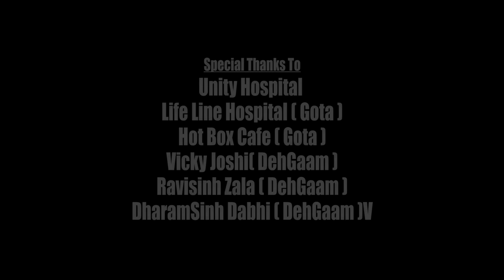Khushbu Panchal | Ek Tarfi Pyaar | New Gujarati One Side Love Story Full HD Video Song 2019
Bhumi Studio Bhaguda Presents...

Singer :- Khushbu Panchal ( Versatile Singer )
Star-Cast :- Samarth Sharma, Neha Suthar, KT Komal
Co- artist :-
D.O.P. :- Dhruv Bhatiya
Di-Editor :- Vikram Panchal
Director :- Vishnu Thakor ( Adalaj )
Co-Producer :- Vishal Bhaguda, RamBhai Bhaguda
Producer :- Bhim Ahir
Publisher : BHUMI STUDIO BHAGUDA

For More Information amd Update About Bhumi Studio Bhaguda